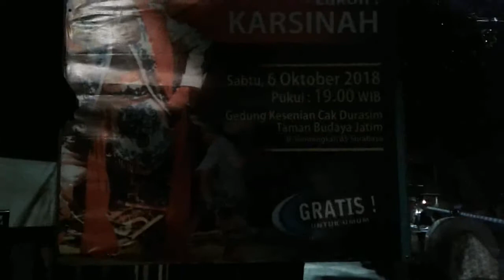Nonton Teater di Gedung Cak Durasim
X ini aku diundang di Pagelaran
Seru Nonton Ludruk di Surabaya.
Grup Kendo Kenceng asli Malang,
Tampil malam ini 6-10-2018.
Acara nya digelar di Gedung Kesenian
Cak Durasim, jl. Genteng Kali 80 Sby.
Disini kalian kuajak melihat dari dalam
Suasana Gedung saat Pertunjukan.
Gedung nya Unik, seperti Teater Eropa.
Tapi sayang Kapasitas nya terbatas.
So, bagi kalian yang telat Dont Worry.
Meski ga bisa masuk, kalian tetap
bisa menyaksikan Pertunjukan nya.
Karena di Area depan ada Layar Tancap.
Ok, please Enjoy the Show !!

Featuring :
Taman Budaya Surabaya.
( Gedung Cak Durasim )